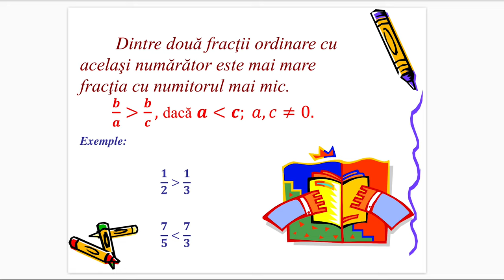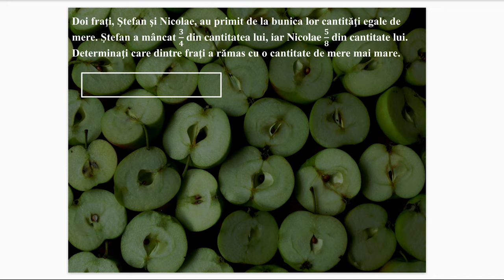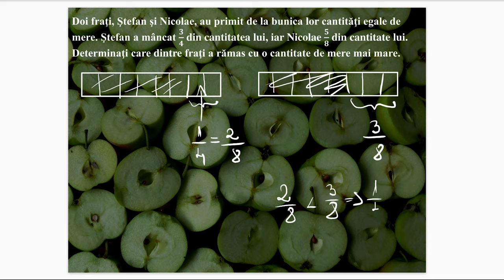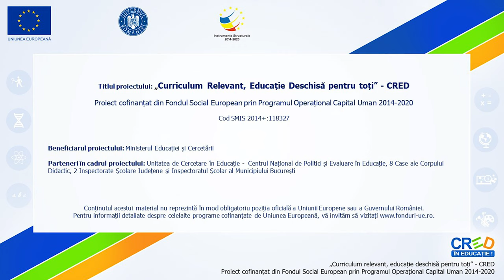Compararea fracțiilor ordinare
Resursa educațională propusă poate să constituie suport pentru cadrele didactice în activitatea la clasă sau online, în lecțiile de predare a noilor cunoştinţe ȋn cadrul lecţiei „Compararea fracţiilor ordinare”.

Autor: Cătălina Gabriela Asavei